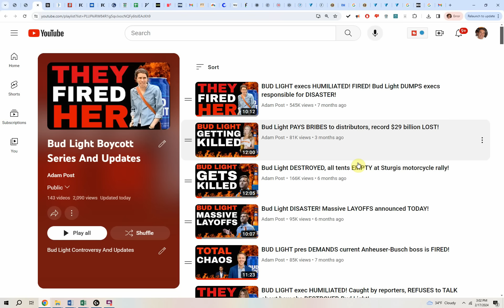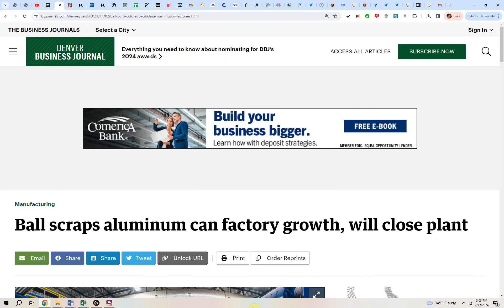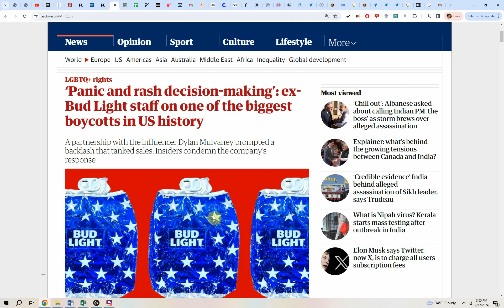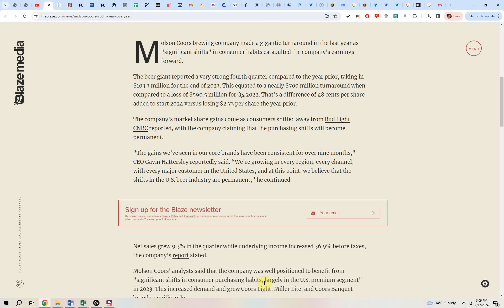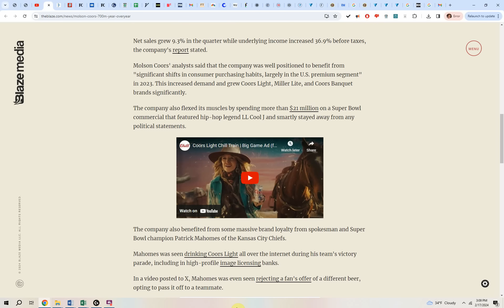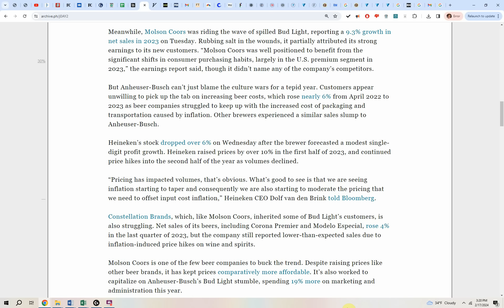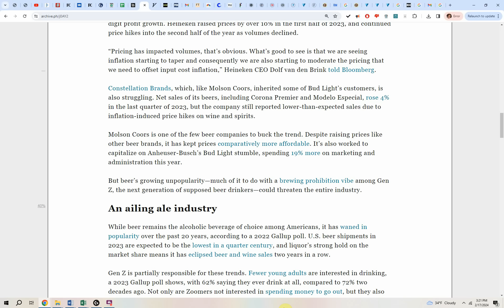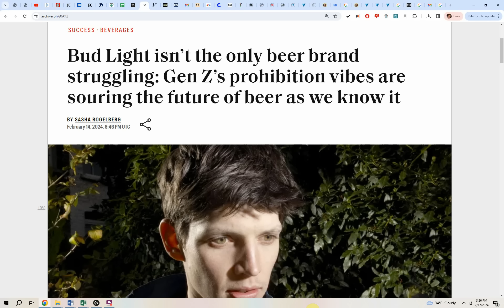Bud Light sales DROP 90%, NOT 30% as Previously Reported!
Yesterday I personally interviewed a Bud Light truck driver in New York and he confirmed the damage from the boycott is MUCH WORSE than is being reported.   His sales are DOWN 90% (or in a good week 86%) on his route and has ZERO expectation sales will improve before he retires in the next SIX YEARS!

An aluminum can plant is CLOSING PERMANENTLY due to the Bud Light boycott.  They join two glass bottle plants who were forced to shut down last year due to the complete collapse of sales of Bud Light in the southern United States.

Ball Corporation, who is closing the can plant is also permanently canceling plans to build a $290 million can plant in North Las Vegas, and it’s putting off construction of a large plant it announced in 2021 it would build in North Carolina. That project won’t happen until 2028, Ball said.

About 121 employees will lose their jobs in Kent starting Feb. 29 with the planned closure of the Rexam Beverage Can Company, owned by, and also known as, the Ball Corporation.

Nearly nine months after Bud Light was front and center in one of the biggest misfires in advertising history, sales of the beer are still down 30% weekly compared to the same time a year ago.

It wasn’t supposed to go like that. The year kicked off with an expensive Super Bowl ad with actor Miles Teller and a new slogan — “Easy to Drink. Easy to Enjoy” — which was supposed to mark a “new era” for the 40-year-old brand.

Bud Light’s decision to tap transgender social media influencer Dylan Mulvaney to promote the brand’s ‘Easy Carry Contest’ couldn’t have gone much worse. The American beer institution has been in a tailspin, with revenue plummeting 10.5% and the brand falling from its spot atop the US beer market for the first time in over two decades.

Transgender influencer Dylan Mulvaney was paid far more than was first alleged, as documents reveal a US$185,000 deal for the marketing campaign that ended in an epic flop.

Bud Light continues to drag down sales for parent company Anheuser-Busch as the world's largest brewer reported a double-digit drop in US revenue last quarter.  Anheuser-Busch InBev reported Tuesday that revenue in the US fell by 13.5 percent between July-September. The figure was based on revenue per 100 liters, a common measure for beer sales.

Sales to US retailers were also down 17 percent, largely due to a drop in Bud Light demand, the company reported.   Bud Light has faced months of protests and consumer anger since its ill-fated partnership with trans influencer Dylan Mulvaney in April. The company has seen Bud Light sales decline for months.  US retail dollar sales of Bud Light were down 29 percent in the four weeks ending October 21 compared to the same period a year ago, according to Nielsen data compiled by Bump Williams Consulting.